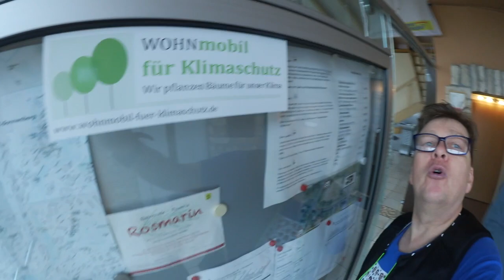Wiesbaden Camping Stellplatz am Kallebad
Wiesbaden Camping Stellplatz am Kallebad stellplatzbericht reisemobilhafen wiesbaden Eindrücke von Wohnwagen Aufenthalt in Wiesbaden November 2019

Burkhard Huber - Cardu

Youtuber, Gastro-Tester, Barkeeper (staatlich geprüfter Barmixer (IHK), Restaurantfachmann), Bestattungsredner, Thanatopraktiker, Freipriester, Laufcoach runningaroundtheworld, Tauchlehrer (PADI), Moderator, Redner und Vortragsreisender, Moderator, Zauberkünstler, Schauspieler,

Hot Dog Ape Food Truck

Steuer Ident: DE 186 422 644

Unternehmensberater für Social Media Betreuung und Content Creator,

Pinterrest
Blogger
Trip adviser
Google
Trustpilot
Schausteller.de
Ebay Kleinanzeigen
Booklooker
Spreadshop